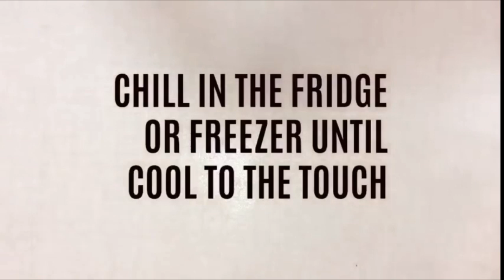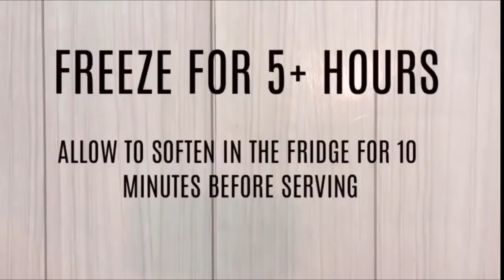How To Make Homemade Ice Cream | COMPILATION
This video compilation shows you HOW TO MAKE HOMEMADE ICE CREAM.

How do you freeze homemade ice cream?

7 Essential Tips for Storing Homemade Ice Cream

Just as important as knowing how to make a great batch of homemade ice cream, though, is knowing how to store it properly.

1. Check the temperature of your freezer ( Ice cream is best when stored at 0 degrees Fahrenheit or below).

2. Use airtight storage containers.

3. Use a shallow, flat container (help keep ice cream at an even consistency).

4. Cover ice cream with plastic wrap (press a piece of plastic wrap firmly against the entire surface of the ice cream to prevent ice crystals from forming).

5. Store ice cream in the back of the freezer (When ice cream warms and cools too much it can take on an unpleasant grainy texture. Keep ice cream stored in the back of the freezer where the temperature is the coldest and most consistent).

6. Avoid storing ice cream in the freezer door (Items stored in the freezer door are subject to the most temperature fluctuation…aka the fast track to grainy ice cream).

7. When in doubt, eat it as fast as possible (I’m kidding. Sort of. Well, not really).

CREDIT:
KELLI FOSTER
7 Essential Tips for Storing Homemade Ice Cream
BY: KELLI FOSTER
PUBLISHED: JULY 9, 2014